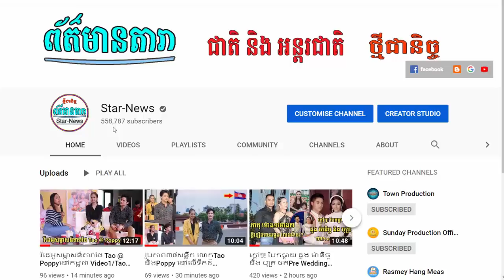ឈិត សុវណ្ណបញ្ញា បែបមានអ្នកជួយឲ្យហ៊ឺហា ,នាយគ្រឿន ចោលលុយខ្ទង់ម៉ឺន$ព្រោះមិនហ៊ាន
I.ឈិត សុវណ្ណបញ្ញា បែបមានអ្នកជួយឲ្យហ៊ឺហា
II.នាយគ្រឿង ចោលលុយខ្ទង់ម៉ឺន$ព្រោះមិនហ៊ាន
-វីដេអូពេញនិយមទាំង១០របស់StarNews link នៅខាងក្រោម: